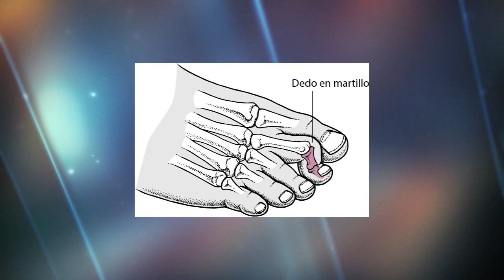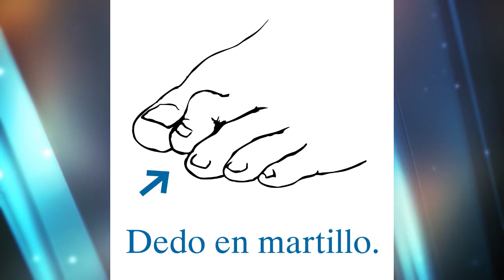Dedo en mazo o martillo |Trastorno de los hueso | ¿Cuál es dedo del pie del mazo?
El Dr. Jorge Hernández Jr., Cirujano Podiatra, Director Médico de Doctor George, Podólogos Profesionales, nos explica TODO lo que debes saber acerca del dedo en mazo, porque ocurre y si hay algún tratamiento para esta condición.